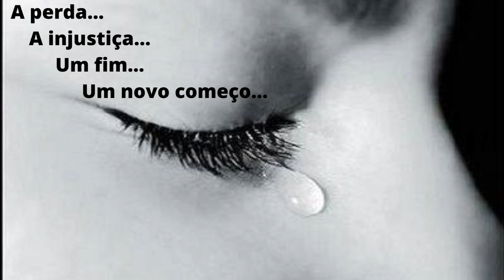Escola Cesário Carlos de Almeida de Laranjal Paulista. 10ª Mostra de curta-metragem. DE Botucatu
Tema do curta: racismo. Baseado no conto Maria de Conceição Evaristo, que está no livro Olhos D'água.